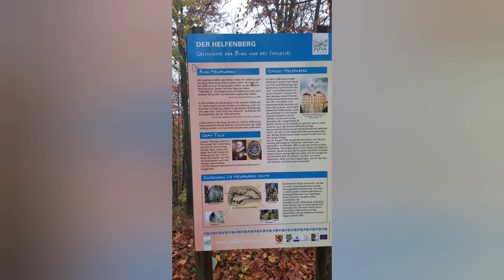Zwiedzamy ruiny zamku Helfenberg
Witam z Bawarii. Bawaria nieznana i poznana. dzisiaj z goey zamkowejw Lengenfeld